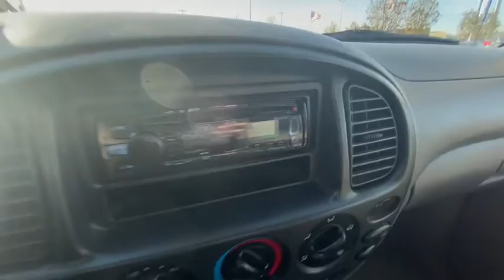2006 Toyota Tundra Plainfield, Indianapolis, Brownsburg, Greenwood, Avon, IN T33429B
Phantom Gray Pearl Used 2006 Toyota Tundra available in Plainfield, Indiana at Andy Mohr Ford. Servicing the Indianapolis, Brownsburg, Greenwood, Avon, IN area.

Now offering Mohr to your Door! Don't want to get out? Or can't? We will bring the car to you! And all the paperwork! We are open online and at the store. Clean Carfax, Accident Free Carfax.brbrbrGet Mohr for your Money at Andy Mohr Ford. Don't miss out on massive savings.